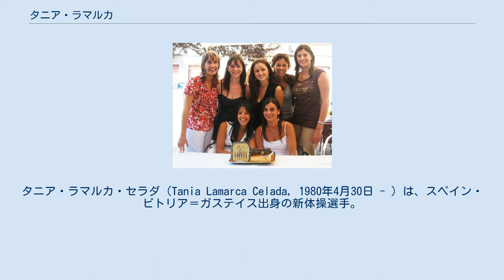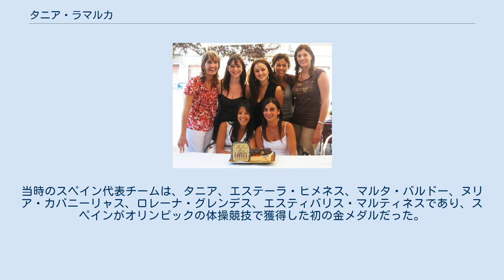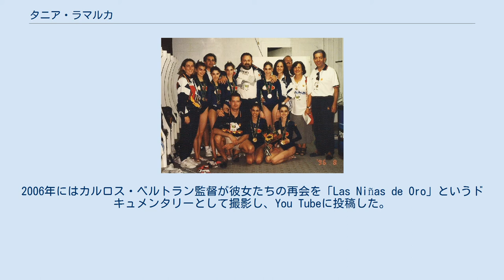タニア・ラマルカ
ビトリア＝ガステイス出身の人物
タニア・ラマルカ・セラダ（Tania Lamarca Celada, 1980年4月30日 - ）は、スペイン・ビトリア＝ガステイス出身の新体操選手。
16歳で出場したアトランタオリンピックの団体総合で金メダルを獲得した。
 アトランタオリンピックのスペイン新体操団体チーム。
後列左から4人目、男性チームドクターの前にいる小柄な選手がラマルカ 2006年に再会したスペイン新体操団体チームのメンバー。
前列左がラマルカ 1980年4月30日、タニア・ラマルカはアラバ県の県都ビトリア＝ガステイスに生まれた。
同年6月15日には、同じく新体操選手のアルムデナ・シドがビトリア＝ガステイスに生まれており、シドはオリンピック4大会の個人総合決勝に連続出場している。
ラマルカは1995年に新体操競技のスペイン代表チームの一員となり、1997年まで代表チームを構成した。
初めて出場した主要大会は1995年のヨーロッパ選手権プラハ大会であり、団体総合で銅メダルとなった。
同年の世界選手権ウィーン大会では、団体総合で銀メダルを獲得した。
1996年の世界選手権ブダペスト大会でも団体総合で銀メダルを獲得し、1996年のアトランタオリンピックでは団体総合で金メダルを獲得した。
当時のスペイン代表チームは、タニア、エステーラ・ヒメネス、マルタ・バルドー、ヌリア・カバニーリャス、ロレーナ・グレンデス、エスティバリス・マルティネスであり、スペインがオリンピックの体操競技で獲得した初の金メダルだった。
15歳から17歳だった彼女たちは、スペインのメディアに「Las Niñas de Oro」（ゴールデン・ガールズ）と呼ばれた。
2006年にはカルロス・ベルトラン監督が彼女たちの再会を「Las Niñas de Oro」というドキュメンタリーとして撮影し、You Tubeに投稿した。
2008年、ラマルカは自伝を出版した。